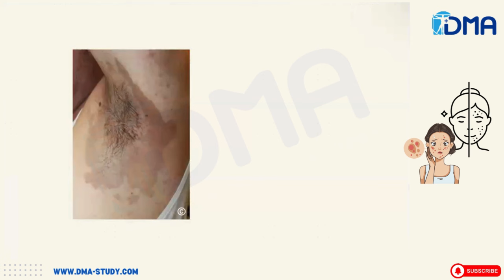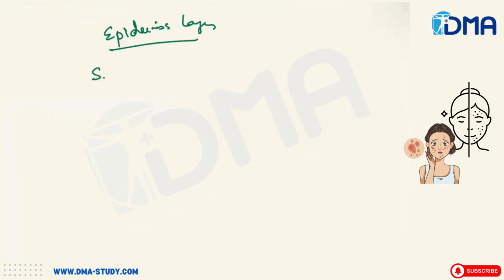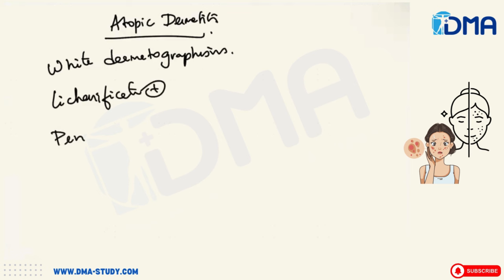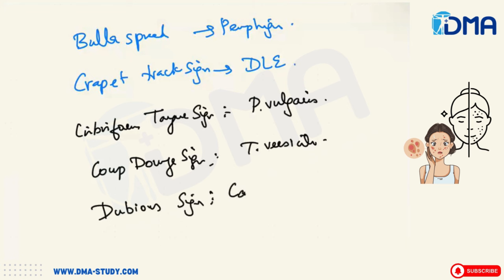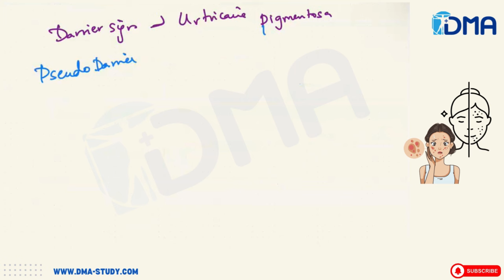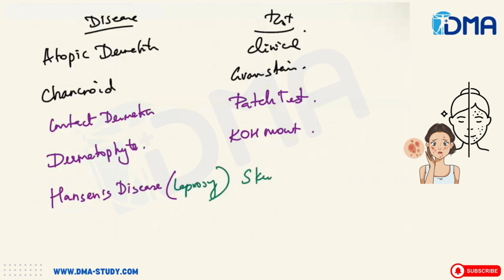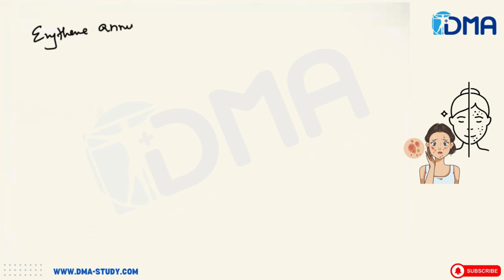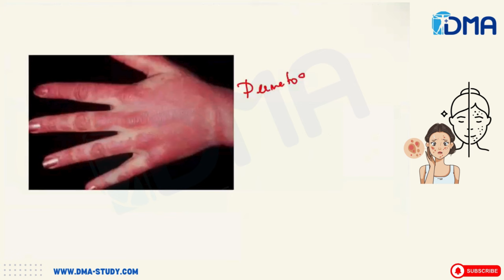FMGE Dermatology Last Minute Booster | Most expected topics |DMA Chennai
Cramming for FMGE? Last-Minute Revision Secrets Revealed in THIS Video! ⏱️
Stressed about the FMGE exam and short on time? Don't panic! This video is your lifeline for a quick and effective last-minute revision. We'll be diving deep into the most expected topics you'll face on the exam, ensuring you focus on the high-yield areas for maximum impact.

Expert insights on the hottest topics likely to appear on the FMGE exam
Time-saving strategies to maximize your revision efficiency in the final stretch
Clear and concise explanations to solidify your understanding of key concepts
Confidence boost to walk into the exam hall feeling prepared and ready to conquer!
** Bonus!** Access our exclusive study resources to supercharge your preparation:

Telegram group: Join our supportive community of FMGE aspirants for peer learning and motivation
Facebook page: Get updates, tips, and tricks on your FMGE journey - /

Let's support each other on this journey to success!

FMGE, NEET, AIIMS, PGI, DNB, JIPMER, Medical Exams, Last Minute Revision, High Yield Topics, Exam Tips, Study Motivation, Medical Students, India